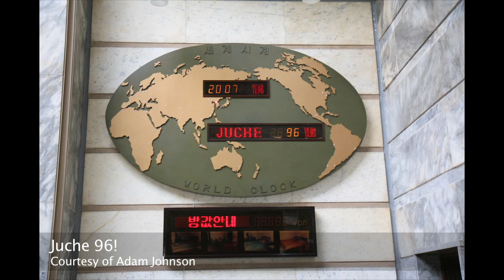The Orphan Master's Son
Adam Johnson, who has spent years in research, started writing about North Korea because of a fascination with propaganda and the way it prescribes an official narrative to an entire people.

AAM interviews Adam Johnson, author of the novel, "The Orphan Master's Son." The novel follows a young man's journey through the icy waters, dark tunnels, and eerie spy chambers of the world's most mysterious dictatorship, North Korea.